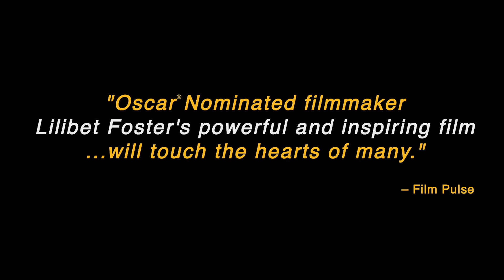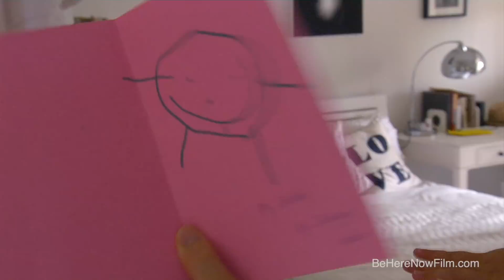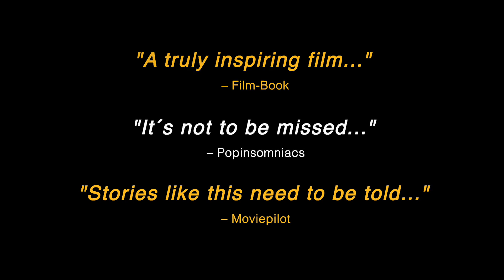Official Trailer: "Be Here Now" The Andy Whitfield Story–Love Story by Oscar Nominee, Lilibet Foster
to join screenings and bring the film to YOUR theater. An inspiring love story between strapping actor, Andy Whitfield, of television's "Spartacus" fame and his charismatic wife on their quest to heal Andy from a cancer diagnosis, which reminds the audience that the journey is more important than the destination.

From the bottom of our hearts, thank you for your support and encouragement.